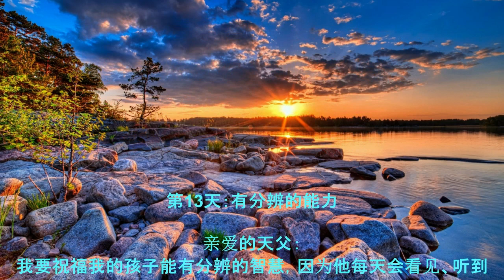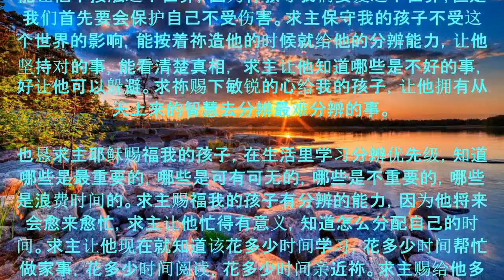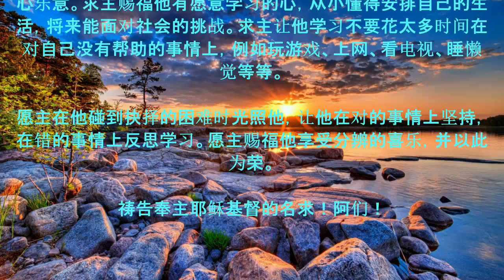第13天：有分辨的能力